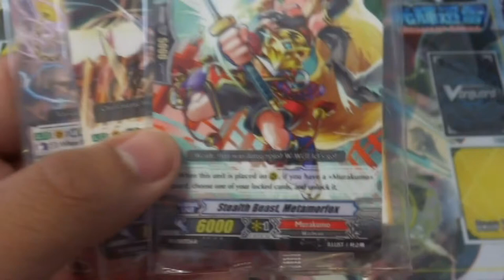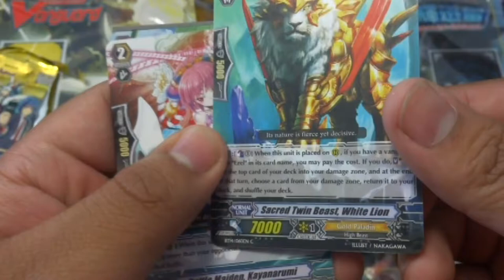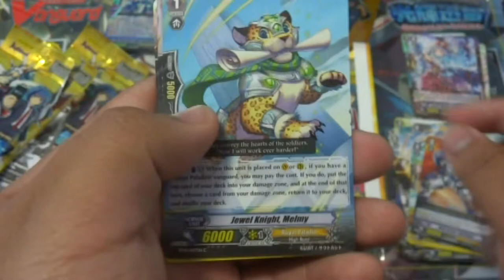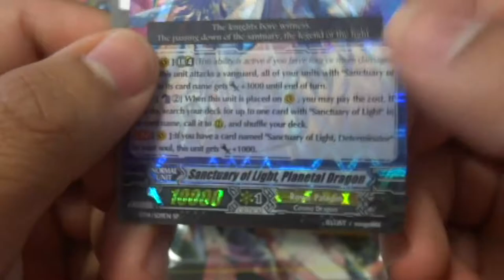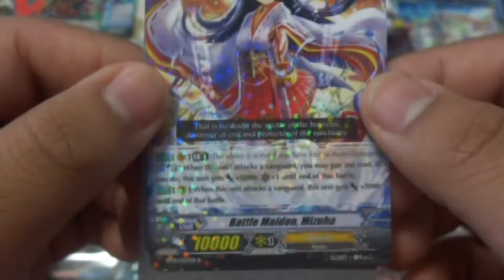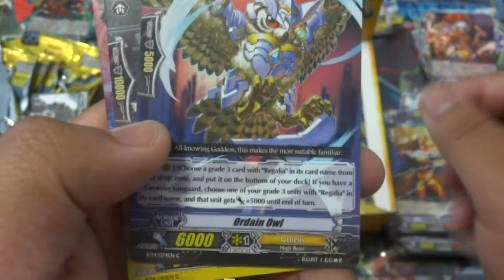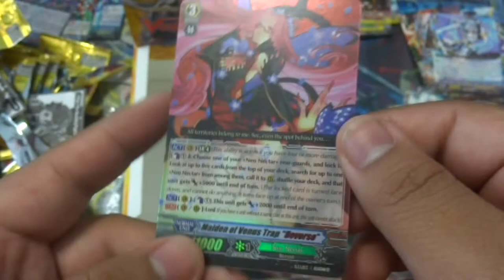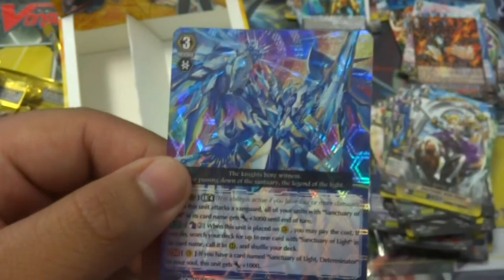Cardfight!! Vanguard - Set 14 Box Extravaganza 1 - Brilliant Strike (JCcalonge)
Hey Guys! JCcalonge here and I am super excited about this set! I can't believe that its coming out!!! :D
I was so excited that I bought 8 boxes!!! Hopefully we pull awesome stuff but most of all that SP Ezel Scissors!!!
Well enjoy this Box Extravaganza of this epic set! :D

-JCcalonge